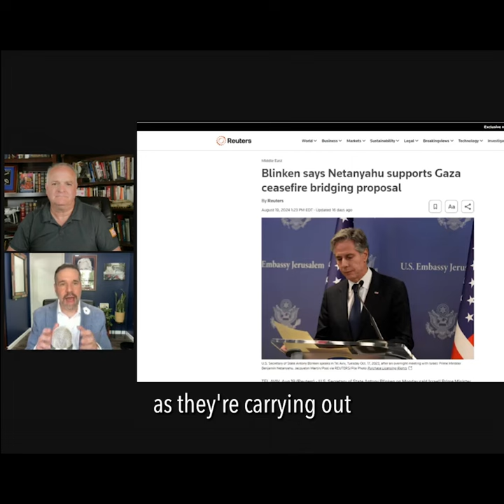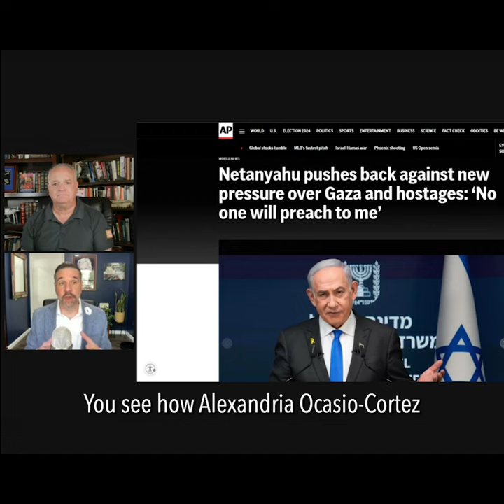The Israel Lobby uses power and influence to control U.S. elected officials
Two respected US vets expose how the Israel Lobby uses power and influence to control U.S. elected officials.

Excerpt 4 of 5 from Daniel Davis/Deep Dive with guest Matthew Hoh. See the show at IAKN.org/DeepDiveOnGenocide